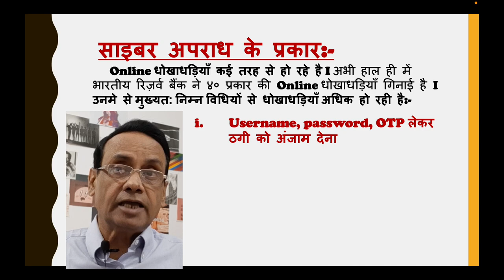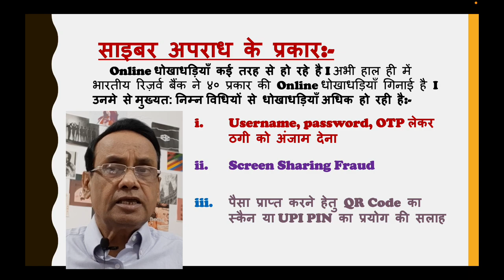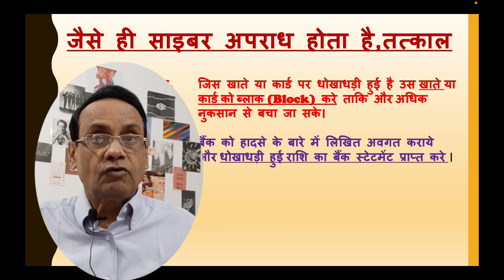Cyber Aparadh I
Hallo I am Abhijeet Bhattacharya, I welcome all of you to my You Tube Channel 'Banking Nothing Else...'  Nowadays Cyber crime is happening every now and then. The innocent account holders are compromising with their sensitive details/information/passwords/OTPs with fraudsters mainly due to ignorance. Therefore to make the depositor aware, an effort has been made through these videos to educate them. I have made it in two parts.
This time I have made this video in a different way in hindi so that it can reach a larger audience. I am thankful to my family members. My wife Runa has motivated me to make this video more attractively. My elder daughter Dr. Shruti has taught me how to make picture-in-picture presentation and my younger daughter Trisha has given her all support whenever I had any problem while making it. I am also thankful to my old friend Mr KAKrishnan, DGM (Retd) SBI and a techsavvy person. He gave me ideas how to make it more presentable.
Ultimately, it's you, my viewers, who are the real jurist to judge my research and presentation. I'll request all of you to write your views, positive or negative, in the Comment section. If not, then please do it now.